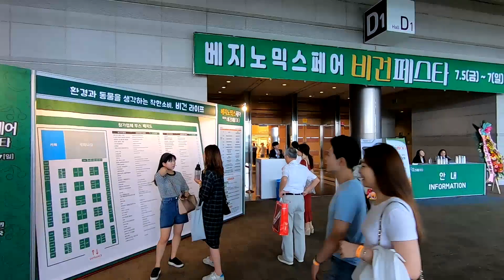Veg Festa | Seoul 2019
Checked out a vegan convention at COEX in Seoul today. Great to see events like this happening more and more often.

If you're considering giving veganism a try (and you really should) this is a good place to start: